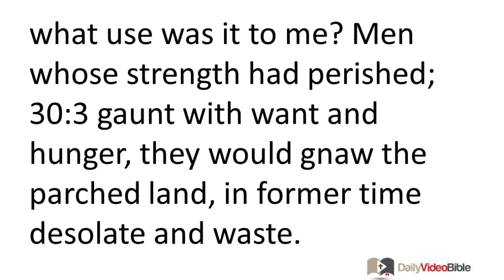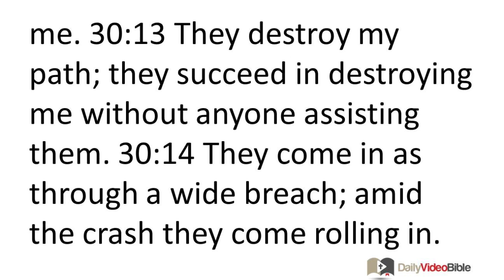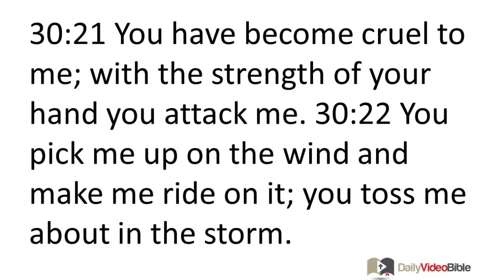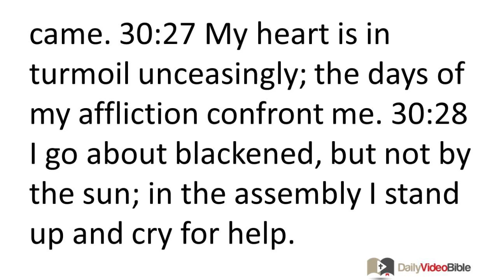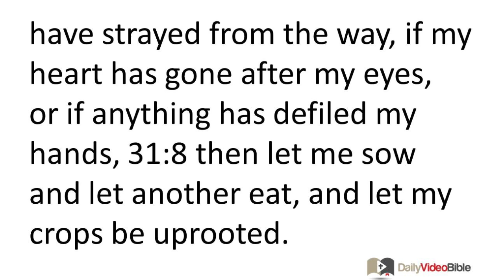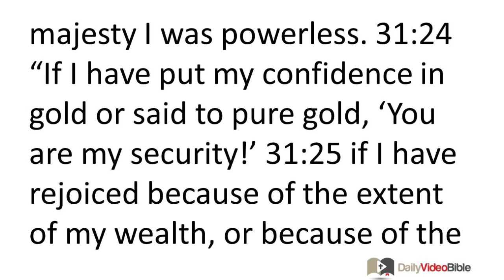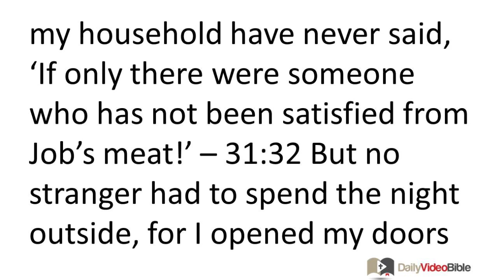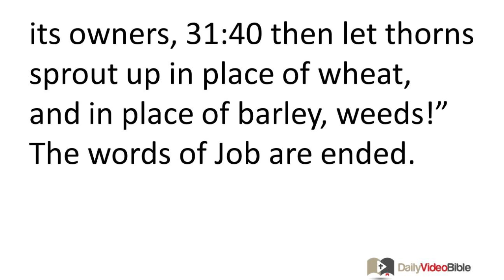August 15 Job 30 and 31 Old Testament for the Daily Video Bible DVB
Job 30:1-31 - Job's Present Misery
30:1 "But now they mock me, those who are younger than I,
whose fathers I disdained too much
to put with my sheep dogs.
30:2 Moreover, the strength of their hands --
what use was it to me?
Men whose strength had perished;
30:3 gaunt with want and hunger,
they would gnaw the parched land,
in former time desolate and waste.
30:4 By the brush they would gather herbs from the salt marshes,
and the root of the broom tree was their food.
30:5 They were banished from the community --
people shouted at them
like they would shout at thieves --
30:6 so that they had to live
in the dry stream beds,
in the holes of the ground, and among the rocks.
30:7 They brayed like animals among the bushes
and were huddled together under the nettles.
30:8 Sons of senseless and nameless people,
they were driven out of the land with whips.
Job's Indignities
30:9 "And now I have become their taunt song;
I have become a byword among them.
30:10 They detest me and maintain their distance;
they do not hesitate to spit in my face.
30:11 Because God has untied my tent cord and afflicted me,
people throw off all restraint in my presence.
30:12 On my right the young rabble rise up;
they drive me from place to place,
and build up siege ramps against me.
30:13 They destroy my path;
they succeed in destroying me
without anyone assisting them.
30:14 They come in as through a wide breach;
amid the crash they come rolling in.
30:15 Terrors are turned loose on me;
they drive away my honor like the wind,
and like a cloud my deliverance has passed away.
Job's Despondency
30:16 "And now my soul pours itself out within me;
days of suffering take hold of me.
30:17 Night pierces my bones;
my gnawing pains never cease.
30:18 With great power God grasps my clothing;
he binds me like the collar of my tunic.
30:19 He has flung me into the mud,
and I have come to resemble dust and ashes.
30:20 I cry out to you, but you do not answer me;
I stand up, and you only look at me.
30:21 You have become cruel to me;
with the strength of your hand you attack me.
30:22 You pick me up on the wind and make me ride on it;
you toss me about in the storm.
30:23 I know that you are bringing me to death,
to the meeting place for all the living.
The Contrast With the Past
30:24 "Surely one does not stretch out his hand
against a broken man
when he cries for help in his distress.
30:25 Have I not wept for the unfortunate?
Was not my soul grieved for the poor?
30:26 But when I hoped for good, trouble came;
when I expected light, then darkness came.
30:27 My heart is in turmoil unceasingly;
the days of my affliction confront me.
30:28 I go about blackened, but not by the sun;
in the assembly I stand up and cry for help.
30:29 I have become a brother to jackals
and a companion of ostriches.
30:30 My skin has turned dark on me;
my body is hot with fever.
30:31 My harp is used for mourning
and my flute for the sound of weeping.